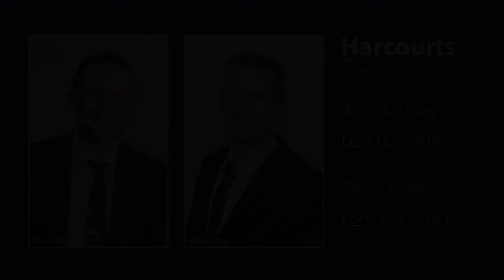Property For Sale - 20 Renoir Street | WEST HARBOUR - Steve Cotter | Harcourts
💥Just listed💥 - WEST HARBOUR
~ Vendors pursue their next project...
🛏 5 | 🛁 3 l 🛋 2-3 l 🚗 2 l 💰 By Neg
🔸 300sqm of luxurious residence on a 679sqm freehold site
🔸 Architecturally redesigned - bespoke rebuild
🔸 High quality spec and exquisite attention to detail throughout
🔸 5 generous bedrooms including oversized master
🔸 3 full, well-appointed bathrooms
🔸 Spacious open plan living and effortless outdoor flow
🔸 Gorgeous harbour views
🔸 Highly coveted cul-de-sac location next to Luckens Reserve and moments from Marina View Primary School
No expense has been spared in this top-to-bottom, inside and out complete rebuild project - with small nods to the character and era of the original building. This home boasts far too many extras and luxury specifications to list, so inspection is essential to fully grasp what is on offer here.